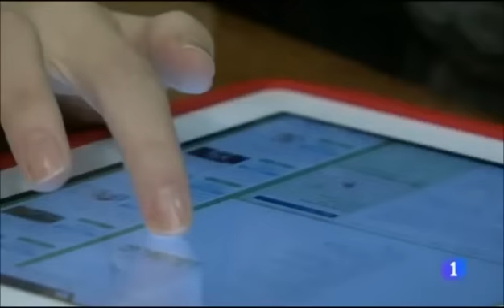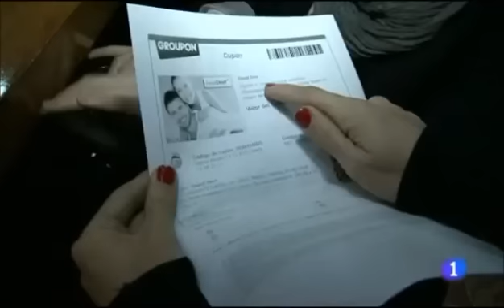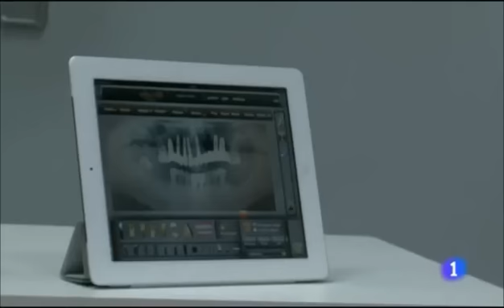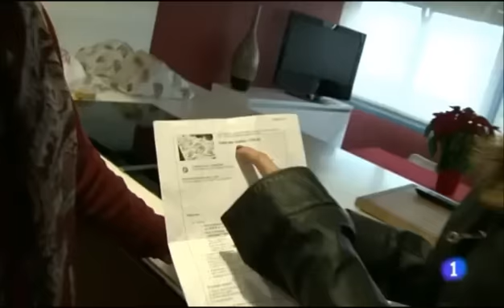Reportaje de Groupon en Comando Actualidad, TVE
Reportaje sobre el funcionamiento de Groupon con testimonio de empresarios que lo utilizan  como herramienta de promoción y de usuarios que disfrutan de un buen servicio al mejor precio